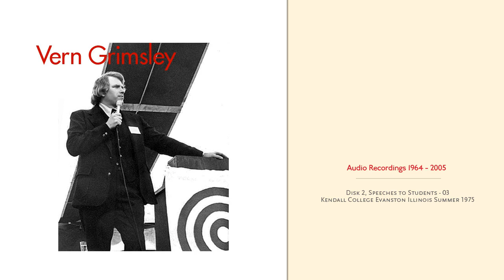Vern Grimsley / Ron Craig Archive / Disk 2 / Kendall College Summer 1975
Vern Grimsley speaking at KIendall Coolege in 1975. Vern Grimsley was a charismatic speaker whose foundational beliefs were based on the Urantia Book. I have taken it upon myself to post all the recordings in Ron Craig's audio archive onto YouTube for posterity.

Posting so many of these Vern Grimsley "videos" (they are just audio recordings) probably gives some people the impression I'm a Vern Grimsley fanatic.  Well I love Vern, but I'm not a fanatic.  I feel getting his talks out there is worth any misinterpretations about who I am or what my "trip" is (which is vastly different from the Vernster). I'm honoring a promise.